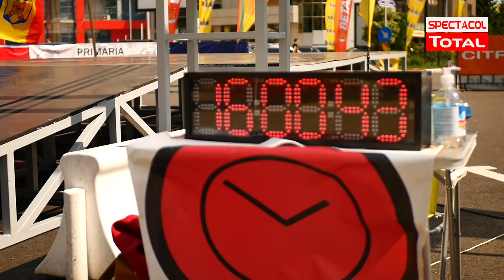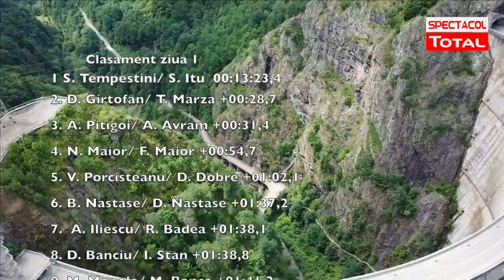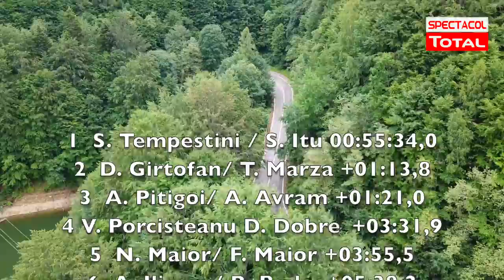NOUA masina de RALIU! Raliul Argesului 2020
Astazi iti prezint primul material dedicat raliurilor din seria Spectacol TOTAL de la Raliul Argesului 2020, prima etapa a Campionatului National de Raliuri Betano 2020, etapa organizata de Federatia Romana de Automobilism Sportiv (FRAS), material pe care il gasesti atat pe Vroom Vroom Vlog cat si pe canalul partenerului oficial Total Romania

In material iti fac cunostiinta cu principalii piloti ce au un cuvant de spus pentru victoria de la Raliul Argesului. Vorbim cu: Simone Tempestini ce a adus la start o masina noua, o Skoda Fabia R5, Dan Girtofan, Alexandru Pitigoi, Valentin Porcisteanu, Raul Badiu, Norbert Maior, Cristi Dolofan, Adi Iliescu sau Eugen Caragui. In material o sa vezi cele mai spectaculoase masini de curse din Romania dedicate raliurilor.

Toate in primul material dedicat raliurilor din seria sustinuta de Total Romania.

Foto thumnail: Rally Art.Ro / Flavius Croitoriu

Cu respect,
Mihai Beldie